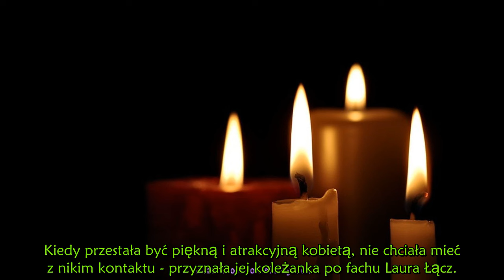Gabriela Kownacka zmarła w odizolowaniu .Aktorka nie chciała robić szumu